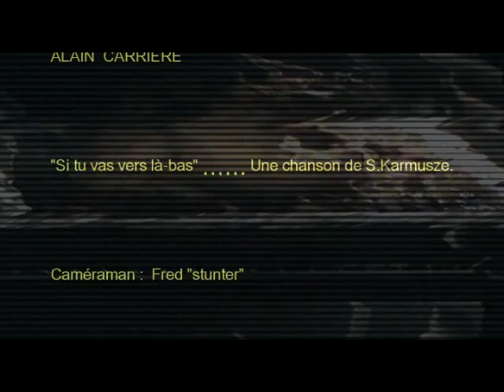Alain CARRIERE : Si tu vas vers la-bàs ...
Alain Carrière est un ancien chanteur de Death/Black Métal.Il s'est récemment découvert une nouvelle vocation : la chanson a texte .
C ' est le premier single du label A.R.Records de l'année 2011.